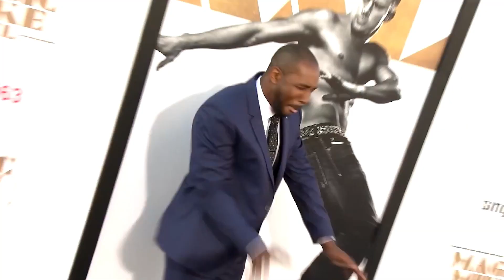Diddy's Freakoffs with Usher: New Federal Footage Exposes...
Rumors are swirling—these tapes aren’t just any home videos. They were reportedly filmed in a so-called ‘sex dungeon.’ And the bombshell? Some of them have already leaked!

Here’s the twist—Diddy’s former bodyguard, Jindal, claims there’s more. More tapes, more stars, and more secrets. If the Feds dig deeper, this scandal could take down some of Hollywood's biggest names.